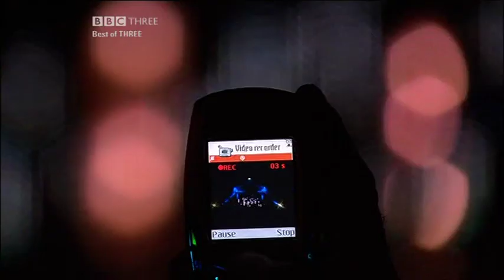Basement Jaxx - Live at Glastonbury 2005 (FULL)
Found on a long forgotten DVD, shame the BBC didn't put this on the iPlayer during the lockdown year as it was a banging set. Enjoy :-)

They stood in for Kylie Minogue as she was taken ill that year, and finally made her Glastonbury debut 15 years later in 2020.

This was my second year at Glastonbury, and the one where the site filled with water.